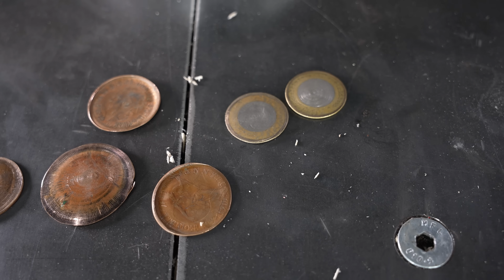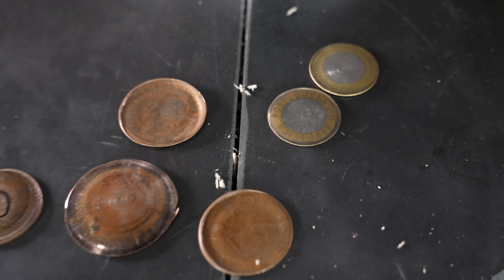Old 150 Ton Hydraulic Press Vs. New 300 Ton Hydraulic Press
Today’s showdown is epic – our old faithful 150-ton press vs. the new beast, a whopping 300-ton machine. We’re putting them to the test, crushing the same stuff side by side to see how they compare. Kicking things off with a solid steel pipe, because why not?

You’re going to hear the strain, see the stress, and maybe even feel the pressure right through your screen. The old press has been with us through thick and thin, but is it ready to take on the new kid on the block? Let's find out together.

And hey, we’re also taking a quick tour of our new setup. We've got bulletproof everything – windows, doors, you name it, plus an AR500 steel roof because we mean business. And the lighting? We’re blasting it so bright, your screen’s gonna need sunglasses. It’s all about getting those crisp, clear shots for you guys.

So, whether you're here for the nostalgia of the old press or excited by the raw power of the new one, this video’s got something for everyone. We’re pushing these machines to their limits to see what they can really do.